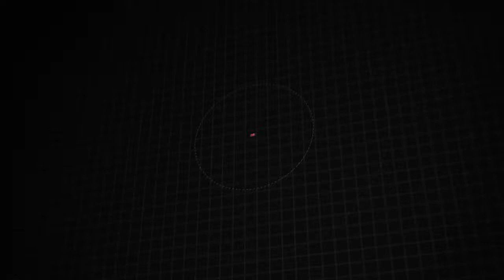Used 2018 Mazda CX-5 Grand Touring, Downingtown, PA 211788A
1221 E. Lancaster Ave

Destination Downingtown! Jeff D'Ambrosio the dealership you can trust! Over 38 Acres of New & Pre-Owned Cars, Van, Trucks & SUV's. Guaranteed you will get the lowest Price from us or we will beat it!2018 Mazda CX-5 Grand Touring in Jet Black Mica with Black Leather.CARFAX One-Owner. Clean CARFAX.

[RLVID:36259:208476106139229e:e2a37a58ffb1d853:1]